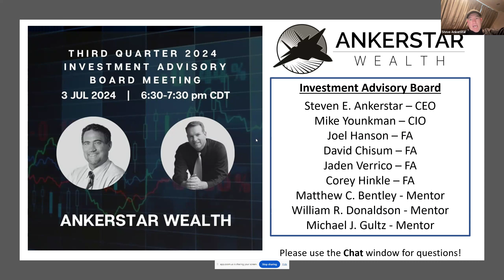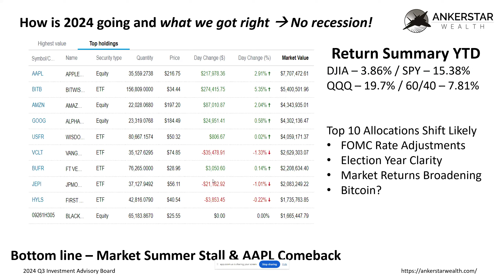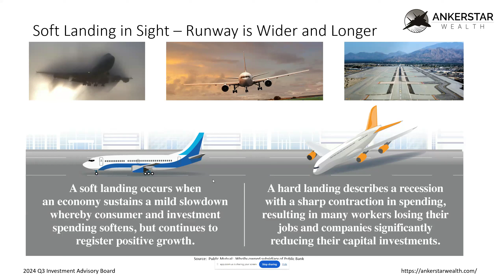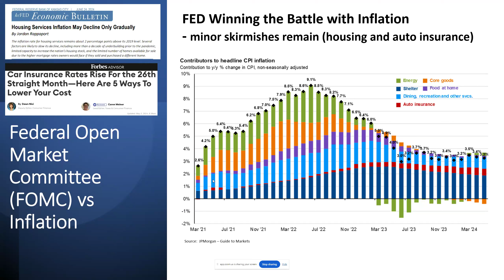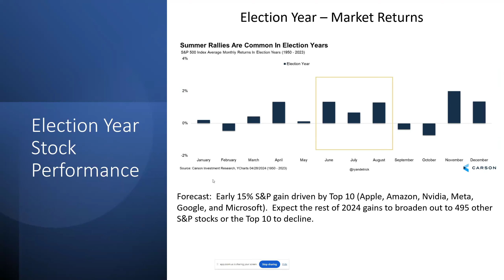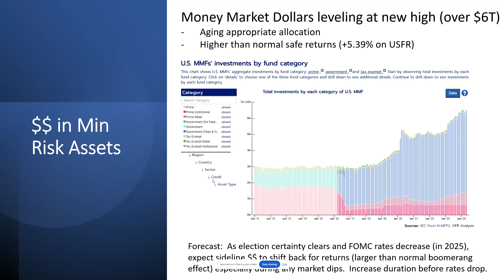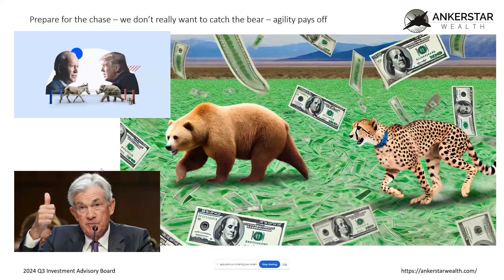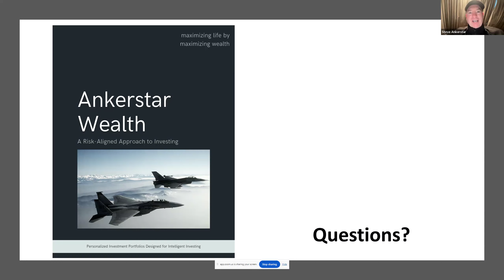Ankerstar Wealth Investment Advisory Brief Q3 2024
WELCOME TO THE QUARTERLY INVESTMENT ADVISORY BOARD PRESENTATION FOR ANKERSTAR WEALTH, LLC. THIS PRESENTATION WILL BE LED BY MIKE YOUNKMAN, CHIEF INVESTMENT OFFICER OF ANKERSTAR WEALTH LLC. INVESTMENT ADVISORY BOARD MEMBERS MAY PARTICIPATE TO THE EXTENT THEY DESIRE AND HAVE FIRST PRIORITY DURING THE QUESTION AND ANSWER PORTION. ALL OTHER CLIENTS AND ATTENDEES MAY ASK QUESTIONS TIME PERMITTING.
THIS PRESENTATION HAS BEEN PREPARED SOLELY FOR CURRENT AND POTENTIAL CLIENTS OF ANKERSTAR WEALTH, LLC.
THIS OVERVIEW DOES NOT CONSTITUTE AN OFFER TO SELL, OR A SOLICITATION OF AN OFFER TO BUY, AN INTEREST IN ANY JURISDICTION IN WHICH IT IS UNLAWFUL TO MAKE SUCH AN OFFER OR SOLICITATION. NEITHER THE U.S. SECURITIES AND EXCHANGE COMMISSION NOR ANY OTHER FEDERAL, STATE, OR FOREIGN AGENCY HAS APPROVED AN INVESTMENT IN THE COMPANY. FURTHERMORE, THE FOREGOING AUTHORITIES HAVE NOT CONFIRMED THE ACCURACY OR DETERMINED THE ADEQUACY OF THIS OVERVIEW. IT IS THE RESPONSIBILITY OF ANY PERSON OR ENTITY WISHING TO PURCHASE AN INTEREST TO SATISFY HIMSELF, HERSELF, OR ITSELF AS TO THE FULL OBSERVANCE OF THE LAWS OF ANY RELEVANT TERRITORY IN CONNECTION WITH ANY SUCH PURCHASE, INCLUDING OBTAINING ANY REQUIRED GOVERNMENTAL OR OTHER CONSENTS OR OBSERVING ANY OTHER APPLICABLE FORMALITIES.
THE INFORMATION SET FORTH IN THIS OVERVIEW DOES NOT PURPORT TO BE COMPLETE AND NO OBLIGATION TO UPDATE OR OTHERWISE REVISE SUCH INFORMATION IS BEING ASSUMED. A PROSPECTIVE INVESTOR MUST RELY SOLELY ON THE TERMS OF, AND DISCLOSURE OF INFORMATION IN THE COMPANY’S GOVERNING DOCUMENTS.